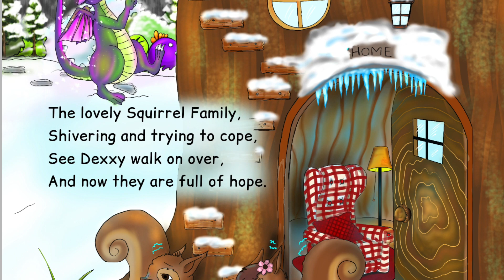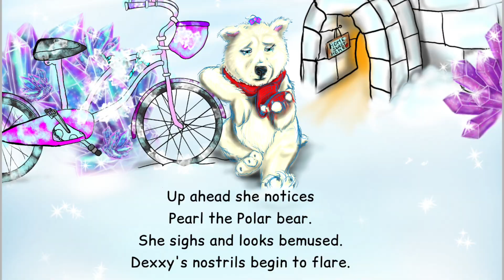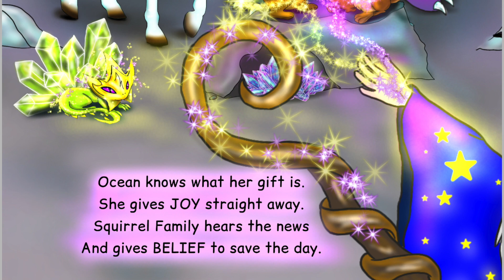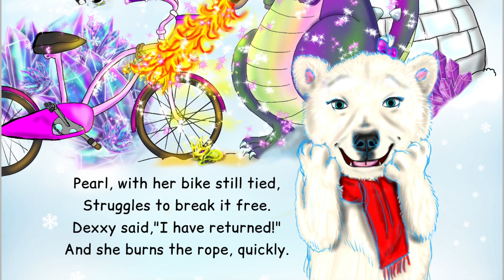Dexxy the Determined Dragon! | Gemma Bond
Dexxy The Determined Dragon is about a kind mystical creature with a unique fire breathing ability and a huge heart. As Dexxy hits a tricky moment she shows all children that every difficult time can be overcome and to always ask for help. This creation really gives everyone the chance to experience genuine kindness - sheer determination and be embroiled in Dexxys magnificent journey. Don’t hesitate to delve into this magical heart felt adventure and to become a part of Dexxys mystical world!